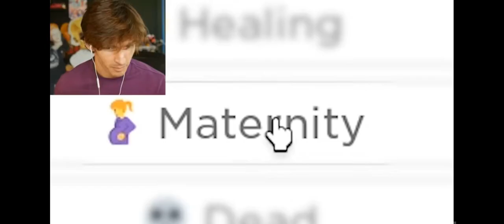Flamingo turns pregnant